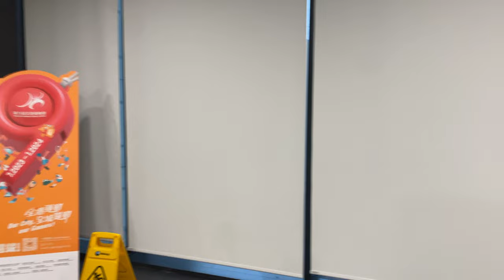OTIS XO-508 ESCALATOR @ TUEN MUN SIU LUN COMPLEX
We all know that Sigma is an Otis subsidiary, and that some Sigma products are essentially rebrands of existing Otis products.

Here in the Tuen Mun Siu Lun complex, comprising of government offices and sporting facilities, escalators from Otis were installed but comes with the Sigma branding. This is similar to the lifts which receive the Sigma brand, but otherwise use Otis technologies.